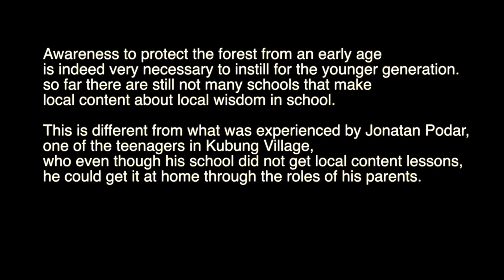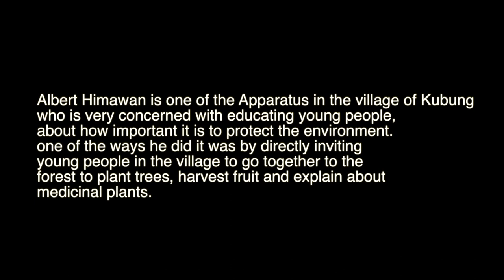Meaning of Nature for Indigenous People in Kalimantan (Makna Alam Bagi Suku Dayak Kalimantan)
Pada era Modern ini , hanya ada sedikit orang yang benar-benar menghargai alam nya. ada banyak orang yang hanya menganggap alam sebagai hal biasa yang tidak begitu memerlukan perhatian.

namun berbeda hal nya dengan orang-orang yang ada di dalam video ini. mereka adalah pribadi pribadi yang memiliki hubungan emosional dengan semesta, betapa mereka mengasihi Alam nya, dan tidak ingin kehilangan nya begitu saja.

Ibu Mardiana,adalah salah satu aktifis wanita yang bermukim di Kabupaten Barito Timur, yang sudah kita ketahui bahwa alam disana sudah sangat rusak akibat ekspansi pertambangan batu bara dan perkebunan kelapa sawit. Ia berkomitmen , bahwa dengan segenap hatinya dan jiwa raga nya akan menjaga dan mempertahankan alam nya.

sedangkan Nathan & Albert adalah dua orang muda yang bermukim di Desa Kubung, Kabupaten Lamandau. Sebuah desa yang terletak di perbatasan Kalimantan Tengah & Kalimantan Barat. mereka hidup berdampingan dengan hutan, dan juga berkomitmen untuk selalu menjaga kelestarian hutan nya. dengan cara mengajarkan nilai nilai untuk selalu menjaga hutan sejak dini kepada generasi generasi muda..

itu adalah contoh dari aksi nyata mereka. saat ini, mari kita tanyakan pada diri kita sendiri, apa yang bisa kita lakukan untuk menjaga alam kita. karena alam adalah hal yang tidak bisa dipisahkan dari kehidupan manusia.

In this Modern era, there are only a few people who truly value nature. there are many people who only consider nature as an ordinary thing that doesn't really need attention.

but it's different from the people in this video. they are personal persons who have an emotional connection with the universe, how much they love nature, and don't want to lose it just like that.

Ms. Mardiana, is one of the female activists who lives in East Barito Regency, which we already know that the nature there has been severely damaged by the expansion of coal mining and oil palm plantations. He is committed, that with all his heart and soul, he will protect and preserve his nature.

while Nathan & Albert are two young people living in Kubung Village, Lamandau Regency. A village located on the border of Central Kalimantan & West Kalimantan. they live side by side with the forest, and are also committed to always preserving the forest. by teaching values ​​to always protect the forest from an early age to the younger generation.

it is an example of their real action. now, let's ask ourselves, what can we do to protect our nature. because nature is a thing that cannot be separated from human life.

Tabe

DV4Change 2019